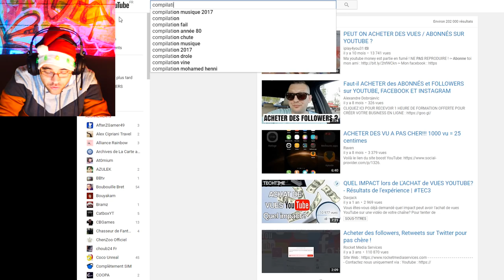ELLE REÇOIT UN FAUX CADEAU DE NOEL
elle reçoit un faux cadeau de noël

elle reçoit un fau cadeau de noël